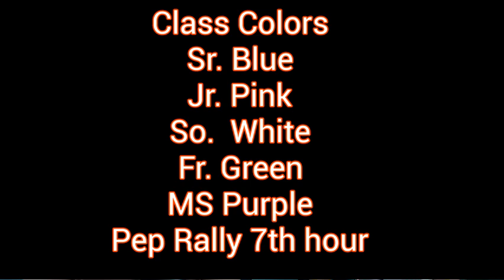Husky Channel Podcast!!